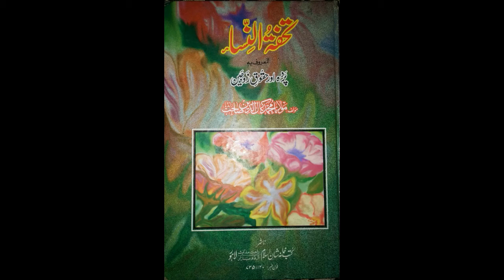A3 Serial.Aurat.Modern Waldain.P 660 Serial.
Modern Waldain P 660 Serial

Taleem By Syed Munawar Ali

Bikhar e Moti